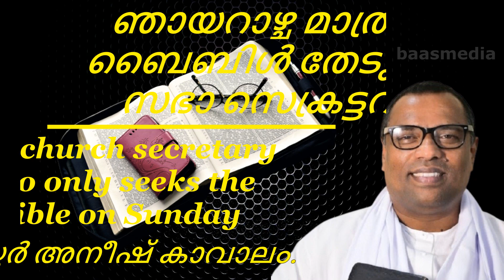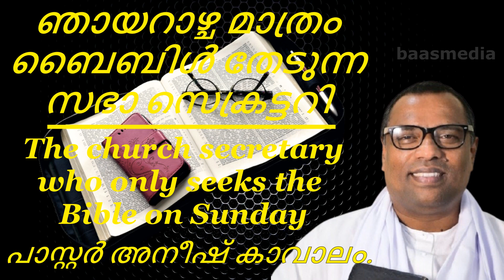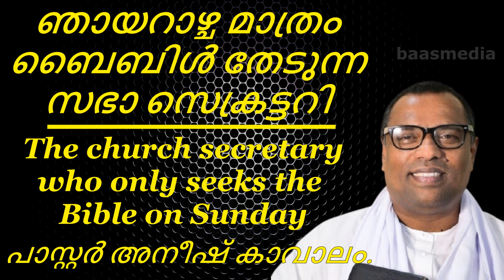ഞായറാഴ്ച മാത്രം ബൈബിൾ തേടുന്ന സഭാ സെക്രട്ടറി❄Pastor Anish Kavalam❄പാസ്റ്റർ അനീഷ് കാവാലം.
Pastor Anish Kavalam who is the leading Christian Pentecost Preacher.
പ്രമുഖ ക്രിസ്ത്യൻ പെന്തക്കോസ്ത് പ്രസംഗകനായ പാസ്റ്റർ അനീഷ് കാവാലം.

Message Topic:-
ഞായറാഴ്ച മാത്രം ബൈബിൾ തേടുന്ന സഭാ സെക്രട്ടറി.
The church secretary who only seeks the Bible on Sunday.

Top Messages :-
Life Testimony of Pastor Anish Kavalam..
പാസ്റ്റർ അനിഷ് കവാലത്തിൻ്റെ ജീവിത സാക്ഷ്യം..
பாஸ்டர் அனிஷ் காவலத்தின் வாழ்க்கை சாட்சியம்..
पादरी अनीश कवलम की जीवन साक्षी..

🔔🔔 Follow baasmedia on 🔔🔔